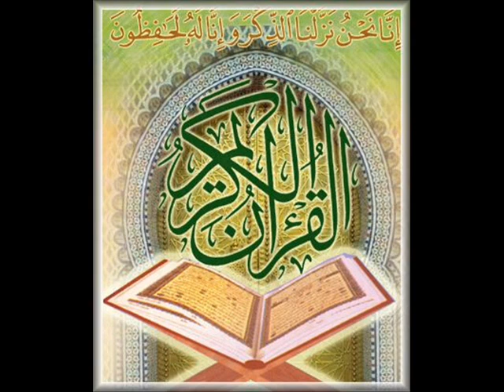Quran: Al-baqara part 16: with English Translation